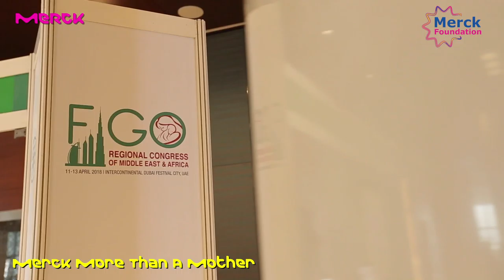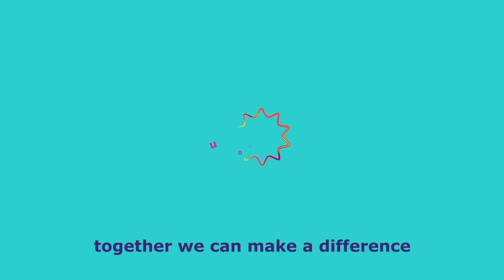Merck More than a Mother Ministerial Panel at FIGO '18 to discuss the fertility care in Africa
Merck Foundation engaged policymakers to define interventions to improve access to regulated and cost-effective Fertility Care in Africa and Developing Countries 12 April 2018, Dubai: Merck Foundation, the philanthropic arm of Merck KGaA, Germany, in partnership with the International Federation of Gynecology and Obstetrics (FIGO), conducted ‘Merck More Than a Mother’ panel at their Regional conference 2018, in Dubai. Dr. Rasha Kelej, CEO of Merck Foundation stated during the panel discussion.” Through ‘Merck More than a Mother’ , we want to bring the healthcare providers, policy makers, academia, women leaders, media, and artists together to define the interventions to break the infertility stigma around women and to build fertility care capacity in Africa and developing countries.” She further emphasized, “Merck Foundation is dedicated to empowering women who suffer discrimination and violence due to their inability to bring children, by creating the cultural shift to break the infertility stigma at all levels, not only in Africa, but in Asia, Latin America and everywhere it is needed.”  The high-level panel discussion included; Hon. Sarah Opendi, Minister of state of Health, Uganda, Hon. Zuliatu Cooper, Minister of Health and Sanitation, Sierra Leone, Hon. Margret Mensah-Williams, Chairman of National Council of Namibia, Hon. Dr. Chitalu Chilugya, Minister of Health, Zambia, and the CEO OF Merck Foundation, Dr. Rasha Kelej. Hon. Dr. Chitalu Chilufya, Minister of Health of Zambia, emphasized,” Infertility is one of the major health problems in Zambia, and it is not only affecting the physical health but also the mental well-being and social status, of childless women. These women often become invisible to the society, and many time they do not want to come in open to seek help because of the social stigma associated with infertility.  Together with Merck Foundation, we want to remove the stigma associated with it by creating a cultural shift and building cost-effective fertility care in Zambia.” During the panel discussion Hon. Margret Mensah-Williams, Chairman of National Council of Namibia, stressed, " Infertility is profoundly prevalent in sub-Saharan Africa, which is said to have an “infertility belt” wrapped around its center, the infertility rate is much higher in southern Africa. Particularly in Namibia infertility prevalence rates for some ethnic groups is as high as 32 percent [1], or one-third of all couples attempting to conceive, which is why initiatives like ‘Merck More than a Mother’ are significant for Namibia and we are glad to partner with Merck Foundation for this initiative.”Hon Zuliatu Cooper, Minister of Health of Sierra Leone emphasized,” Merck Foundation is making history my country, they have trained the first two fertility specialists in Sierra Leone. For the first time, the infertile couple will be treated in their home land. We still need to build the first IVF center to be able to manage complicated cases though.”Hon. Sarah Opendi, Minister of State of Health, Uganda said, “The journey that Merck Foundation has started is a very special journey that has touched the lives of women who have been forgotten in the communities. It has touched not only women but also the lives of men who have been mistreating their women thinking that infertility is an issue of women, not know that 50% infertility is due to the malefactor. I want to thank Merck Foundation for thinking about these women.” About ‘Merck More Than a Mother’ campaign; In many Cultures, childless women suffer discrimination, stigma, and ostracism. Their inability to have children results in great isolation, disinheritance, and assaults. “Merck More Than a Mother” empowers such women through the access to information, health, change of mindsets and economic empowerment. Merck Foundation provided for more than 50 candidates, three months to six months clinical and practical training for fertility specialists and embryologists in more than 17 countries across Africa and Asia. Merck Foundation is making history in many African countries where they never had fertility specialists or specialized clinics before ‘Merck More Than a Mother’ intervention, to train the first fertility specialists such as; in Sierra Leone, Liberia, The Gambia, Niger, Chad, and Guinea.  Merck Foundation plan supported the establishment of the first public IVF in Ethiopia through providing the clinical and practical training necessary for their staff. Merck Foundation also plans to support the establishment of the first public IVF in Tanzania soon.  Over 1,200 infertile women in Kenya, Uganda, Nigeria, Ghana, Tanzania, CAR, Ethiopia, Liberia, Tanzania, Niger, The Gambia and Cote D’Ivoire who can no longer be treated have been empowered socially and economically to lead independent and happier lives through “Empowering Berna.”